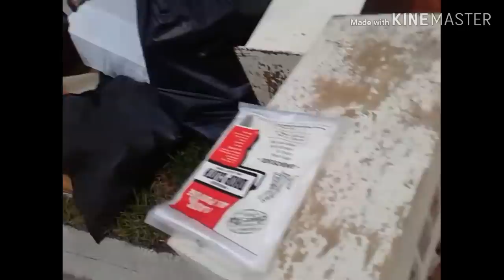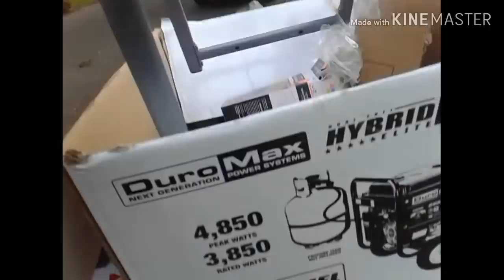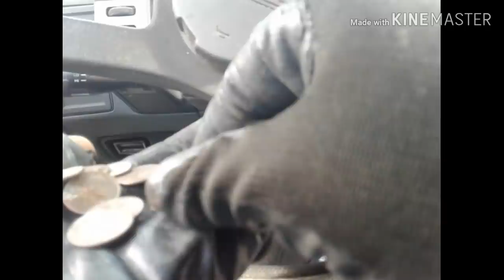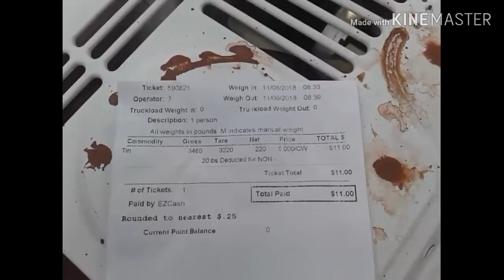Scrapping on Tuesday.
Tuesday turns up scrap metal and something I needed to complete a resale item.